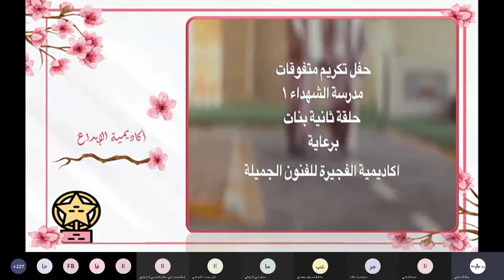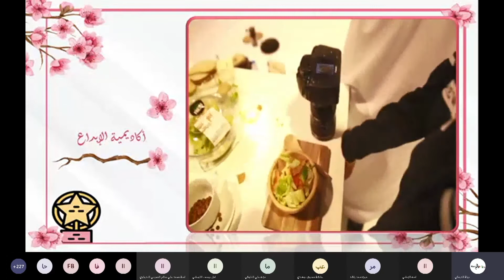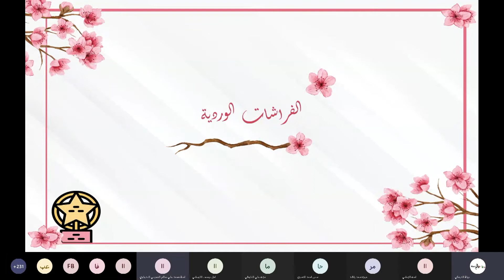حفل تكريم متفوقات مدرسة الشهداء 1 الحلقة الثانية بنات .